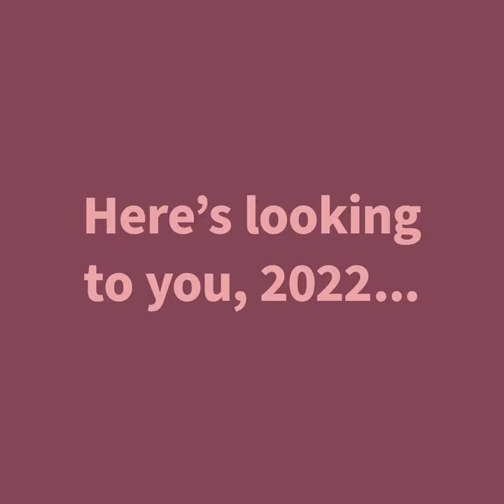A Retrospective | 2021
*TRIGGER WARNING: flashing images

The new year brings back memories of 2020 when we first pivoted online. As we brace for the challenges ahead, we take a quick tour of our past year's activity through lock downs and restrictions. We will continue to innovate and stay relevant.

Thank you to everyone who make this possible

Edit: Dhruvatara Sharma
Artwork: Chandni Venkataraman of CrissCrossDesign